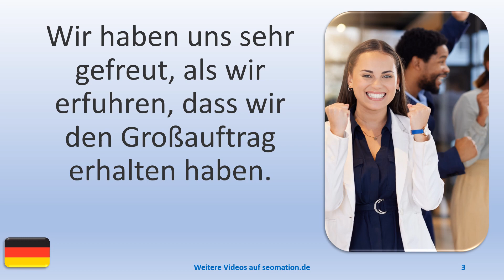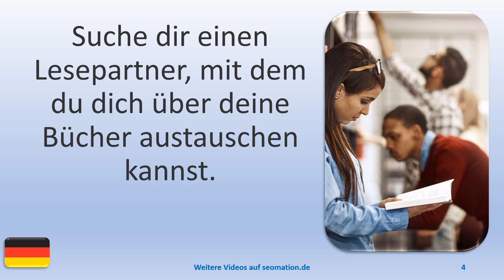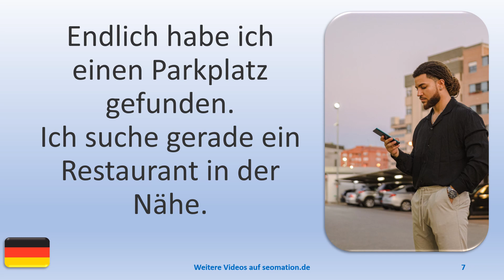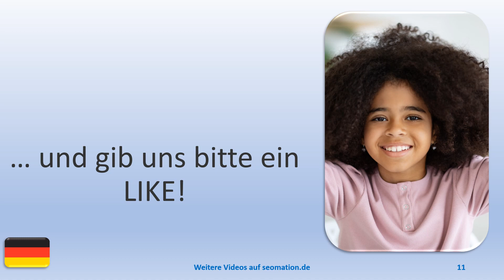▶️7177▶️ Ich lerne Deutsch mit Texten und Bildern in unterschiedlichen Situationen.